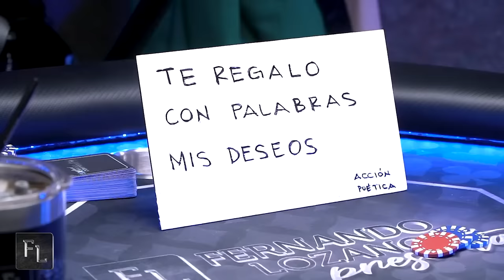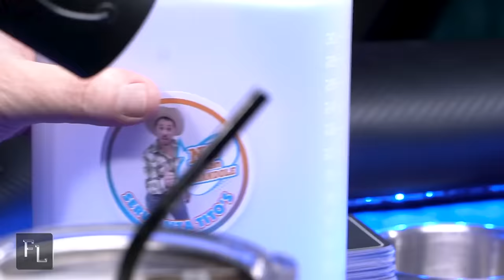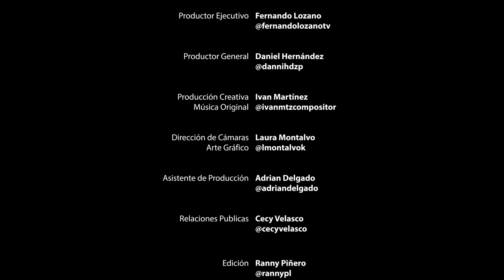Fernando Lozano Presenta a Tito el Ranchero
Pato Martínez (Tito el Magnate, Lalo el Loco y el Pato Vulka)